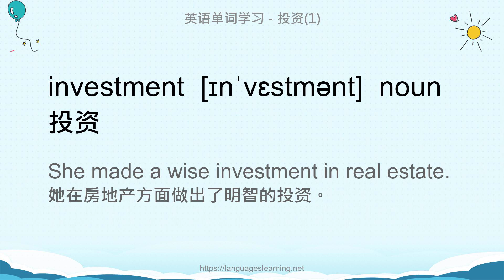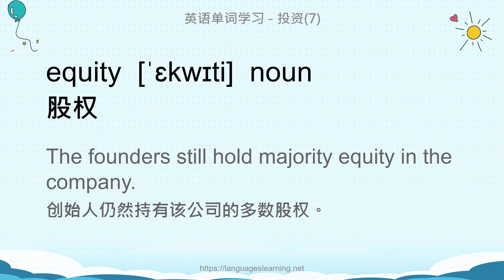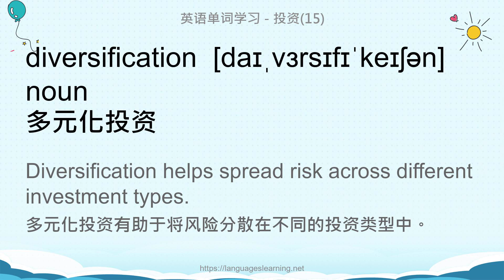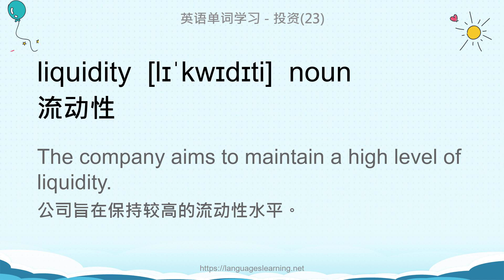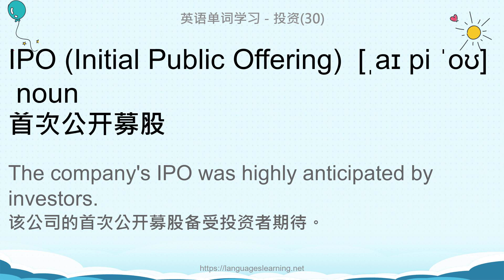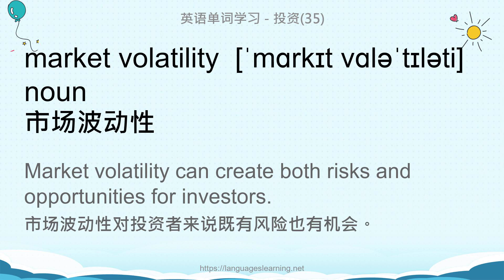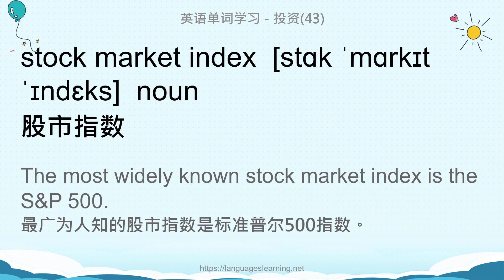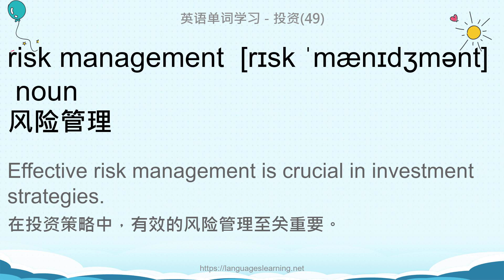英语单词学习 - 投资(Invest)